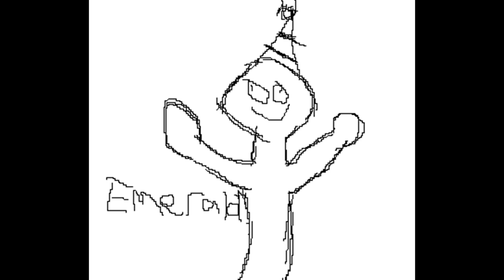Fallout #14: Meeting Mr. Morbid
what a jerk he is i tell ya